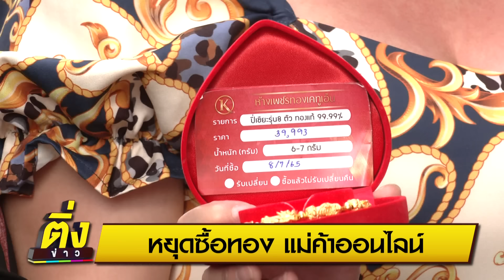หยุดซื้อทอง แม่ค้าออนไลน์ | ติ่งข่าว | วันที่ 24 ก.ย. 67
ชาว tiktok รายหนึ่งได้โพสคลิปขายทองคำจากร้านแม่ค้าออนไลน์ชื่อดัง
ปรากฏว่าร้านทองไม่รับซื้อ สุดท้ายเรื่องบานปลายไปออกโหนกระแส
จนคนแห่เอาทองมาคืน เนื่องจากน้ำหนักทองที่ซื้อไป ไม่เท่ากับราคาที่จ่าย
เพราะขายรวมราคากับของที่บอกว่า "แถม"
งานนี้ผู้ซื้อสินค้าออนไลน์เจ็บกันระนาว เพราะหลงเชื่อแม่ค้าสาวใจบุญ